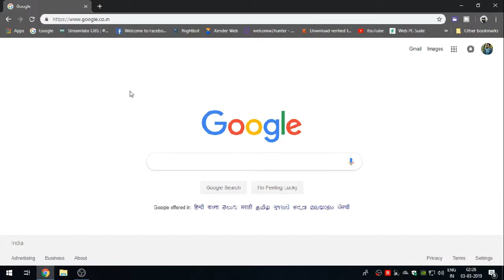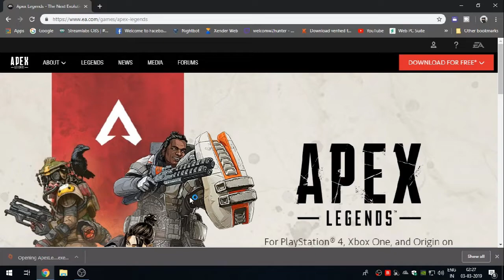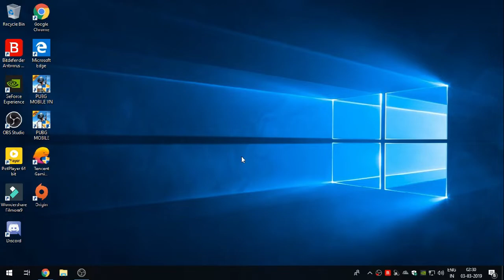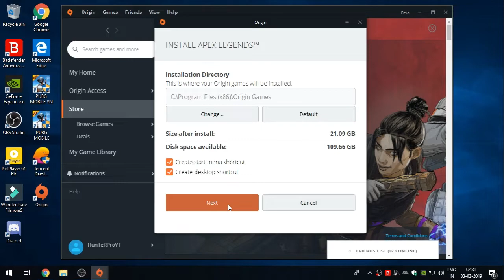HOW TO DOWNLOAD APEX LEGENDS || FREE FOR PC || NEW BATTLE ROYALE || BY WELCOME2HUNTER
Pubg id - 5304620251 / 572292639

100sub. 6-January,2019
200sub. 26-January   2019
300sub. 29-January   2019
400sub. 20-February  2019